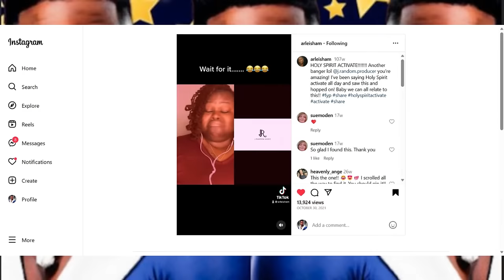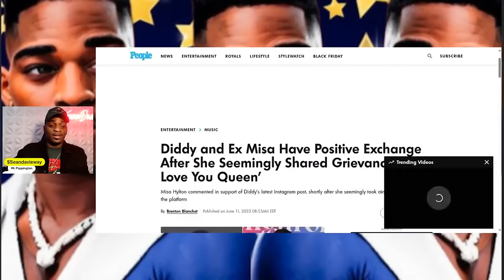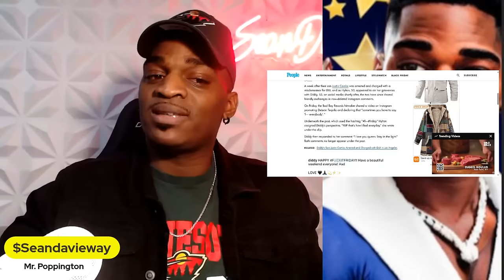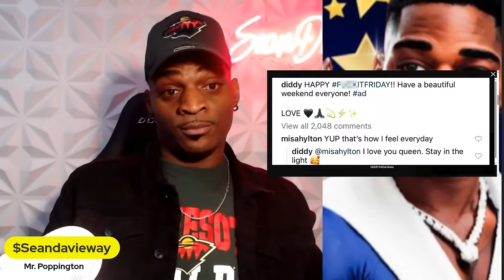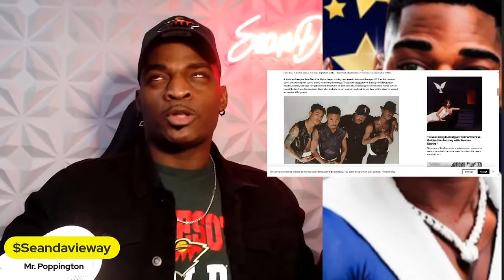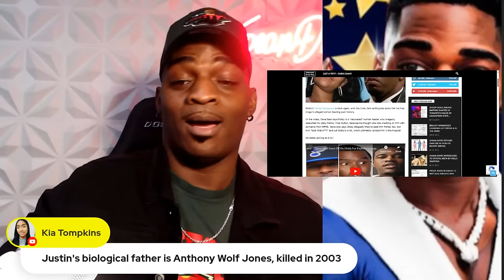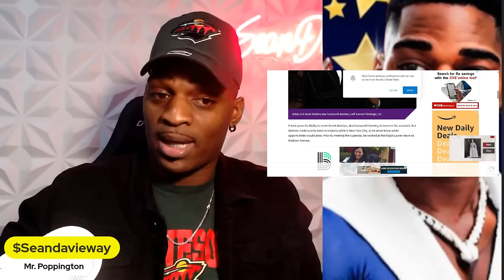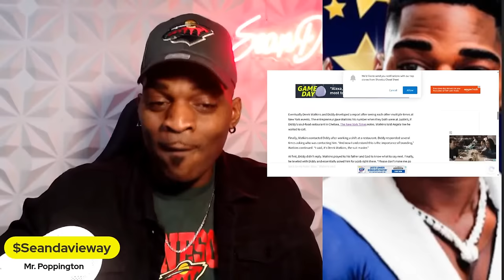PROOF Fonsworth Bentley Was Dating DIDDY? Where Is He NOW? Misa Hylton Was H!T By Diddy 4 CHEATING!